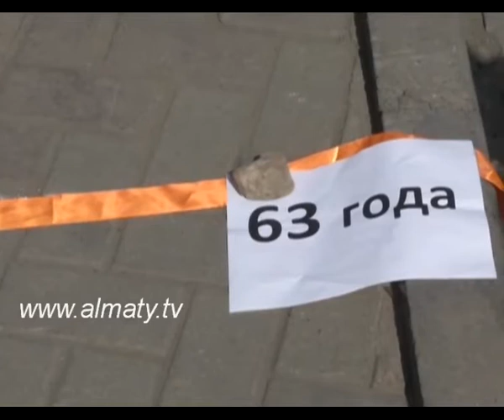«Зейнеттің бейнеті» атты флеш моб ұйымдастырды